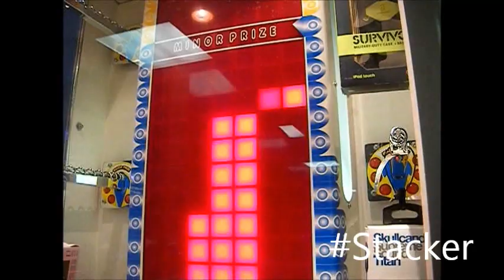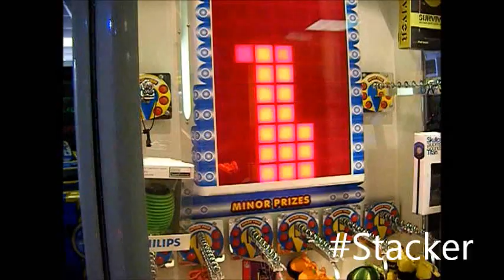Claw Machines and Stacker at Luna Park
In this video, Jake and his friend, Jacob, go to Luna Park and play in the Wonder Wheel arcade. They end up winning many prizes. The minor prizes in stacker were mini fruit ninjas, which was so worth it. We even come across a mini licensed plush that had a two-armed grabber. We happen to catch the machine at a really good time!!!